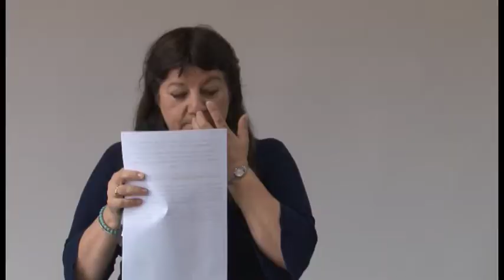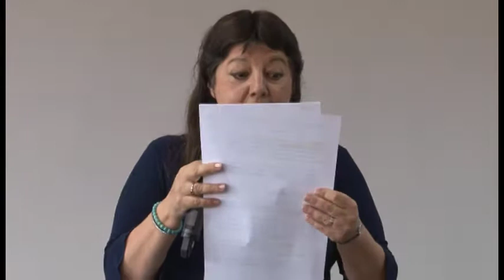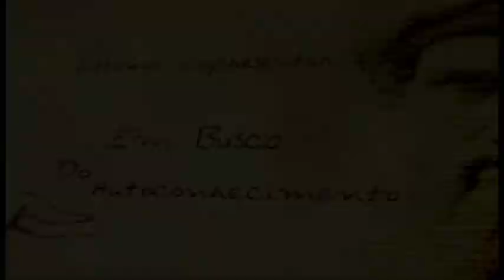Lidando com o Karma Coletivo e Nossa Responsabilidade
Nesta palestra, Isis Resende explica como funciona o Karma Coletivo,  por que  nascemos em determinada cultura, em determinado país e em determinado grupo social.